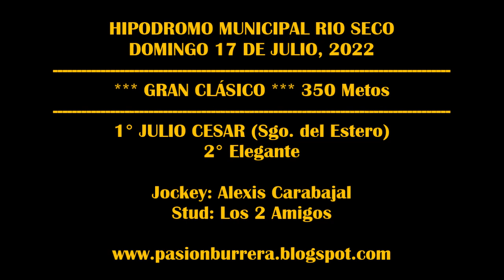JULIO CESAR: HIPODROMO RIO SECO, CORDOBA (17-07-2022)